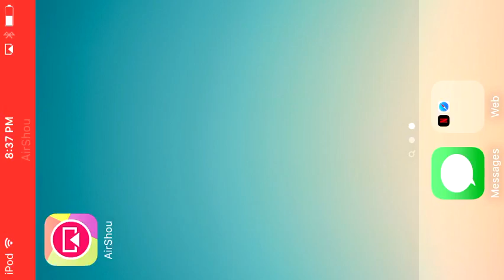Call of mini zombies#1 Laggy!